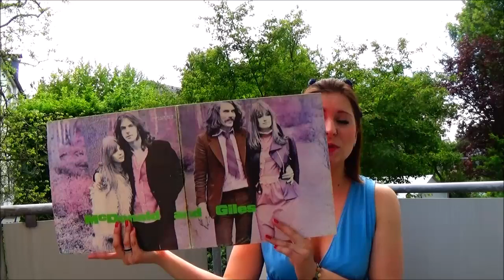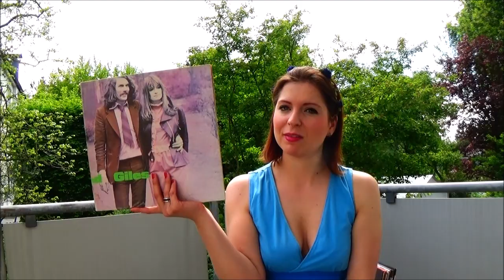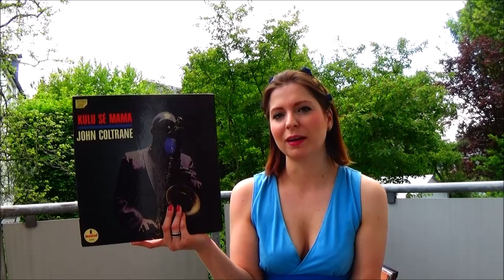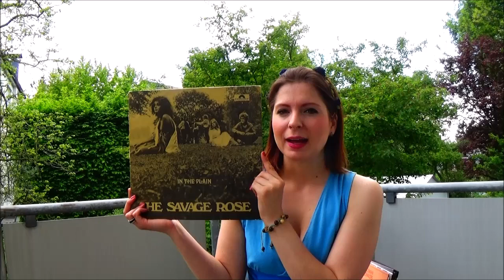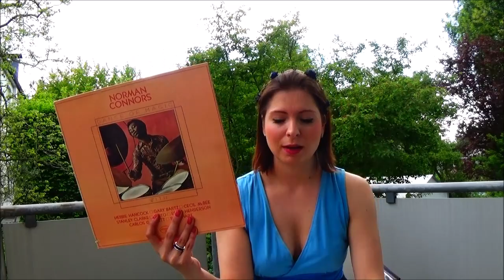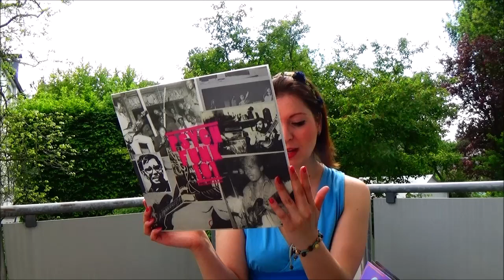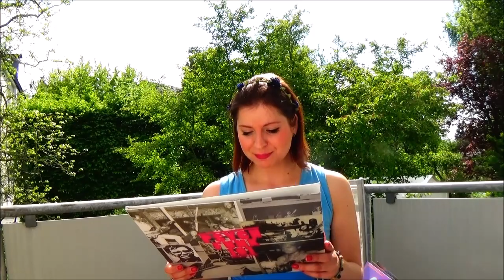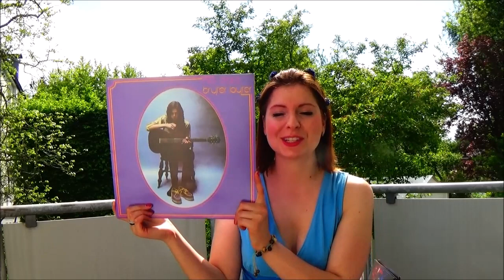On Recent Rotation #20: Record Fair Finds... and birds!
...an outdoor edition! Hope the chirping is not too distracting ;)